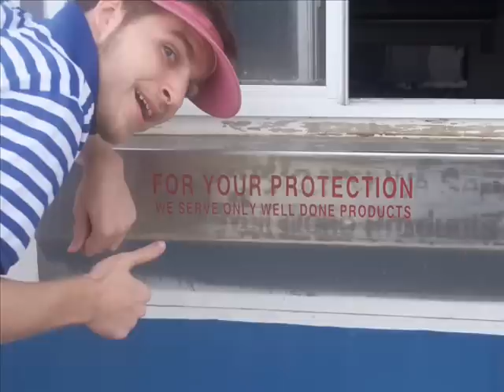Employees Must Wash Hands...Before Murder (Part 6 of 6)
This was the Drama 3/4's play for the 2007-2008 school year.